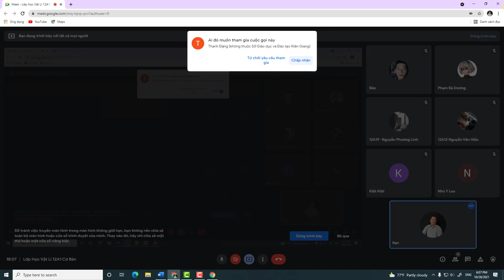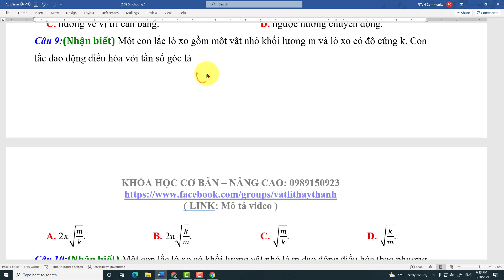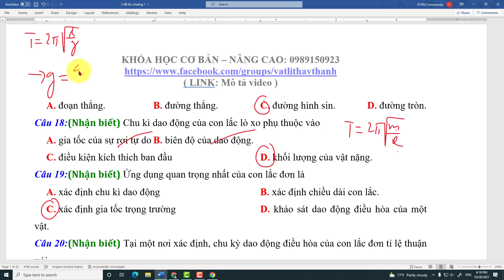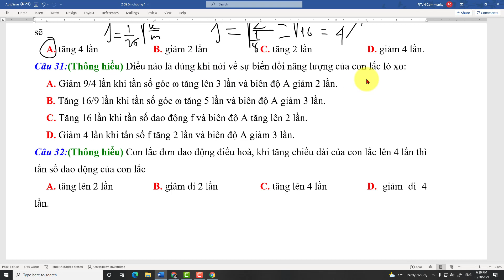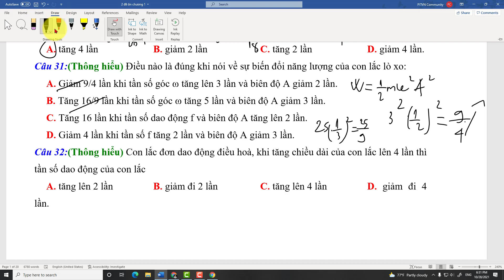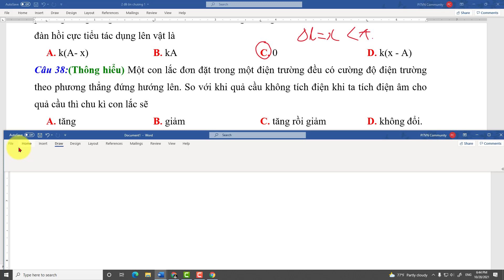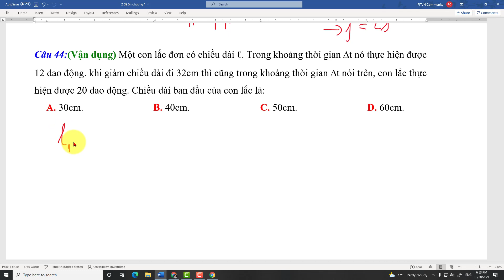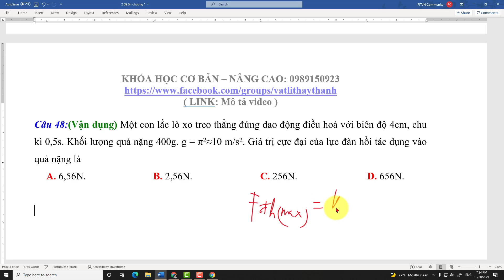Đề kiểm tra chương 1 vật lí 12 theo các cấp độ